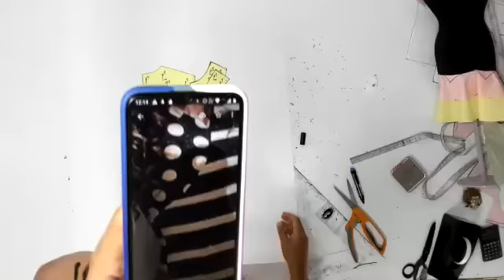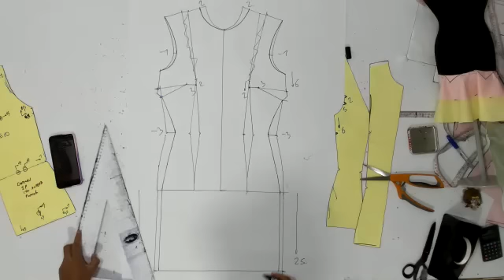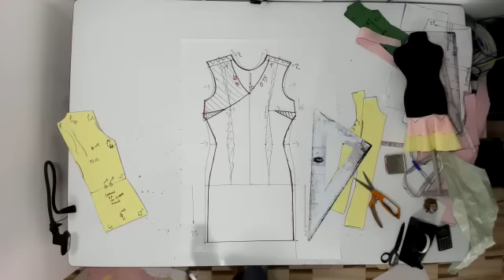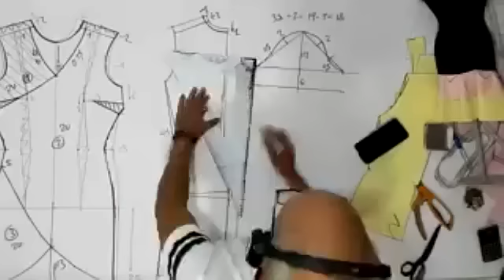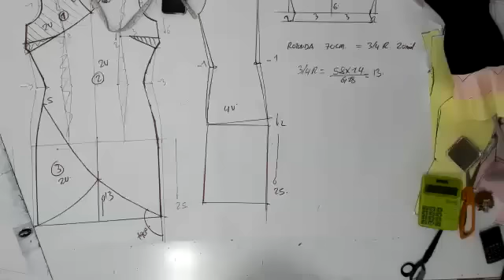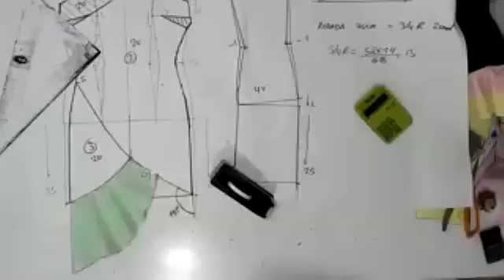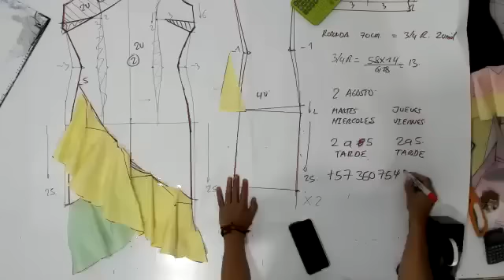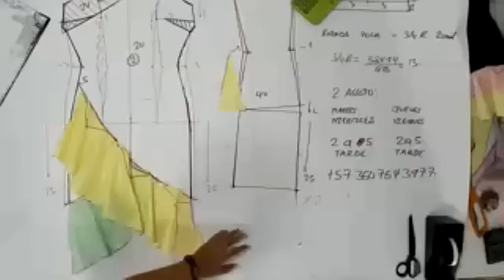Clase Demostrativa Nuevo Programa Virtual - Iniciamos Clases Agosto 02/2022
El día de hoy desarrollamos este hermoso vestido, recuerden que las matriculas están abiertas para el nuevo trimestre virtual que inicia el próximo 02 de Agosto de 2022, separa tu cupo llamando o enviando un mensaje de Whatsapp al número número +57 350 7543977